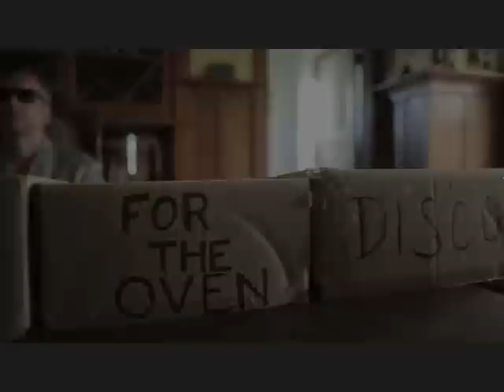Sketchy Black Dog - STARCHY PUPPY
Your favorite classical/jazz/rock mash-up is BACK and better than ever in a new YouTuber adventure.  Can you find your inner potato?  Will Captain K deem your spud worthy? Should you be saving your DISCO for tater or tot?
FIND OUT in this episode of Sketchy Black Dog in...Starchy Puppy.